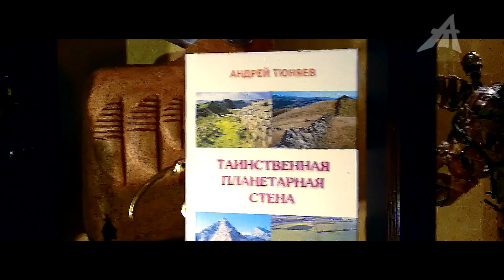Когда же была Гиперборея?